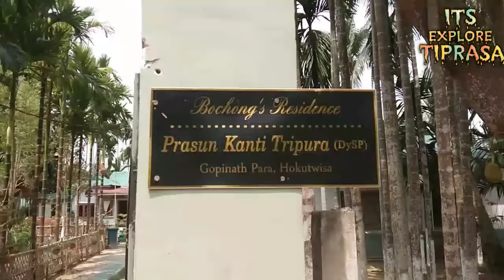Mama Prasun Kanti ni Buma Okra Swngchar yakarThangkha😭😭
Mama Prasun Kanti ni Buma Okra tini NaithoThok Swngchar no yakar Kwlangkha